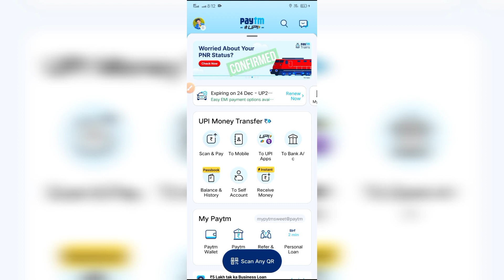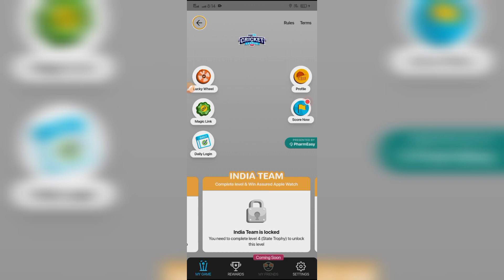Paytm Cricket League offer | Paytm offer today | Paytm New Offer Today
Paytm Cashback offer Today | Paytm offer today | Paytm New offer | paytm new offer today 2022 |

Your Query:-

paytm offer,
paytm new offer,paytm flat cashback offer today,paytm today offer,
voucher offer,new offer paytm today,paytm cashback,
paytm
paytm cash earning apps,
free paytm cash,paytm,
paytm earning app 2022 today,
earning apps,best self earning apps for android,
free paytm cash earning apps,earning app paytm cash,
paytm app,today earning apps,
paytm cash,paytm earning apps,
paytm account kaise banaye,
apps,top 5 earning apps,

paytm offer,
paytm cashback offer today,
paytm loot offer,paytm offer today,
today paytm offer,paytm free scratch card offer,cashback offer today,
paytm free recharge offer today,paytm,paytm flat cashback offer,paytm flat cashback offer today,paytm new add money offer,paytm new cashback offer today,paytm cashback

paytm add money offer today,paytm new add money offer,
paytm offer,paytm cashback offer,
paytm offer today,paytm cashback offer today,paytm new add money offer today,today paytm offer,
paytm today offer,paytm offer new,
paytm new offer today 2022,
paytm offers,paytm offers today

paytm transaction pending,
paytm payment pending problem,
paytm payment transaction pending,paytm payment pending,
paytm pending problem,
paytm money transfer pending,
money transfer pending problem in paytm,how to fix paytm payment pending problem,
fix money transfer pending problem,
paytm transaction pending problem,paytm transaction failed,
how to refund paytm payment pending problem,paytm payment pending problem refund kaise le,
paytm payment transaction problem

refer and earn,paytm refer and earn 100,paytm money refer and earn,
paytm money refer and earn kaise kare,paytm refer and earn live proof,
refer and earn app,paytm refer and earn money,
paytm app refer and earn,

paytm offer,
paytm new offer,new offer today,
paytm loot offer,today paytm offer,

paytm,paytm 7 pe 77,
paytm cashback,
paytm new offer,
paytm offer,paytm offer 7 pe 77,
paytm new offer today,
paytm new 7 pe 77 cashback,
7 pe 77,paytm cashback offer,
paytm loot offer,7 pe 77 offer,
paytm 15 pe 50 offer,7 pe 700 paytm cashback,paytm 7 pe 700 cashback offer,paytm 7pe77 offer,7 pe 77 cashback,paytm offer today,

how to know 03
How to know 03 youtube channel
How to know 03 videos